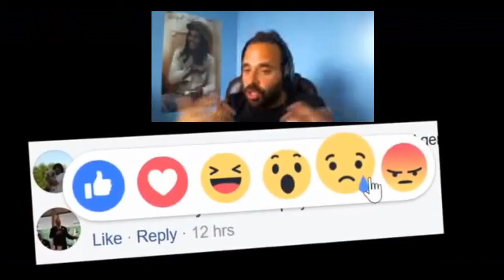En quête de vérité